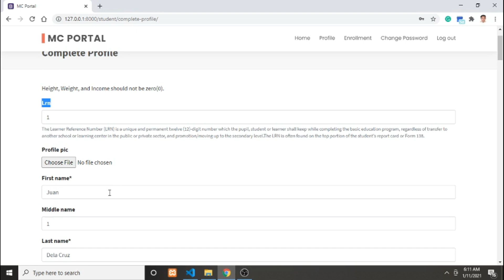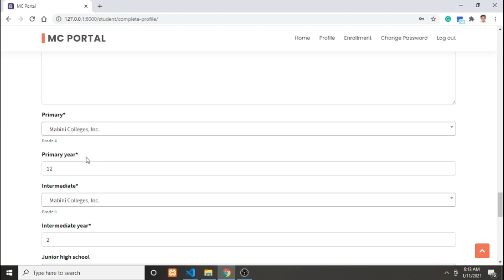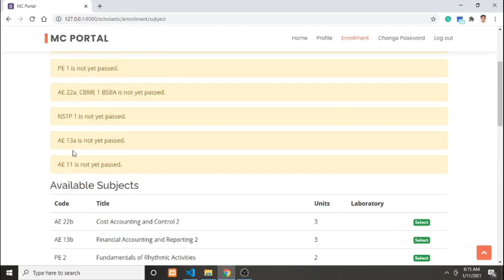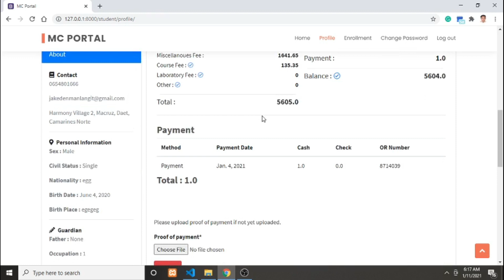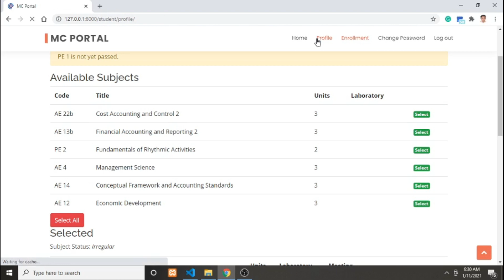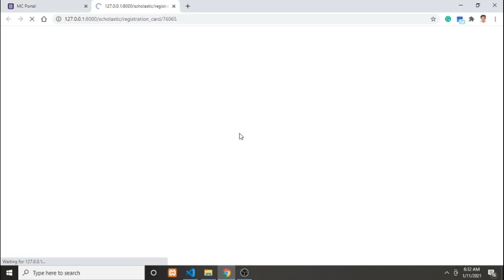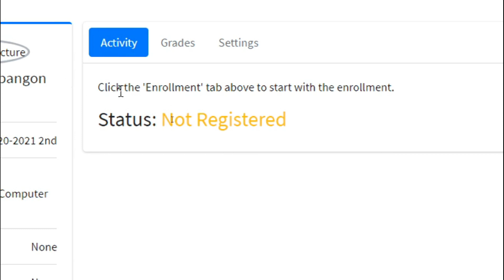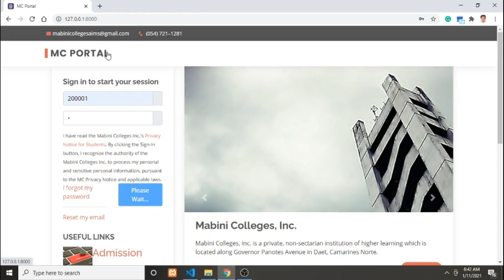MC Portal Guide 2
Here are some updates to our MC Portal. As we all adapt to this "new normal" we are trying to make sure our system do the same.

Note:
Senior High School students need not register for this second semester 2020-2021. You can be processed to the cashier's office to pay your down payment or access your MC Portal account to upload the proof of payment. Your registration will not expire.

1:10 Complete Profile
4:22 Enrollment
5:55 Expiration of Registration
7:39 Payment Options
8:48 Adding of Subject
9:38 Selecting NSTP Schedule
10:37 Schedule and Registration Card
12:15 Grades Tab